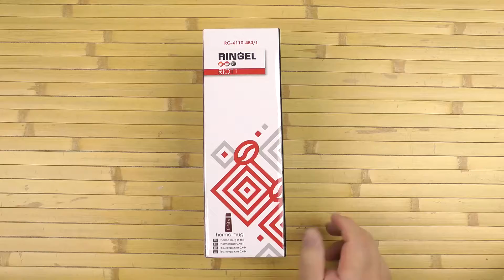Распаковка Ringel Riot 480 мл Голубая RG-6110-480/1